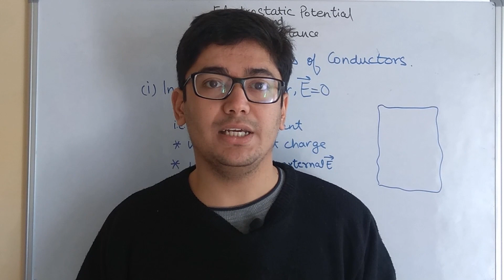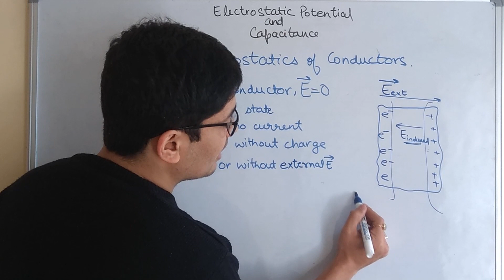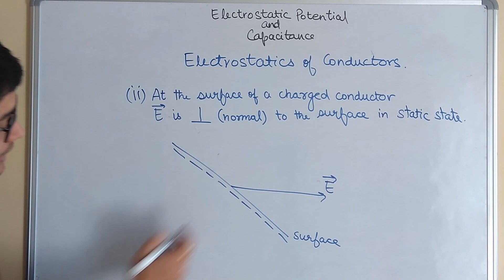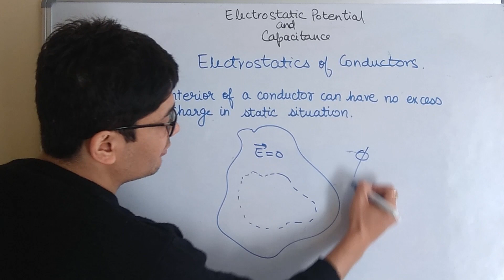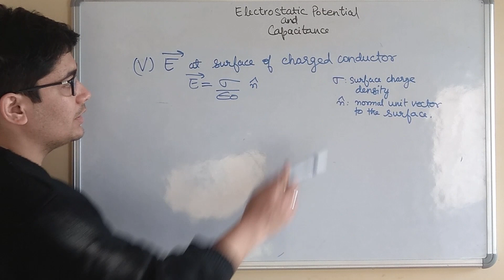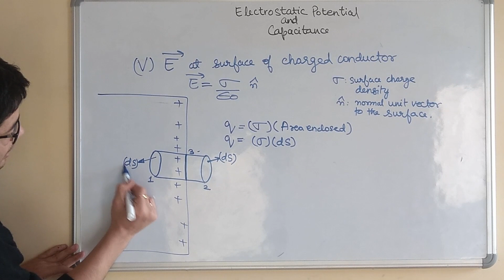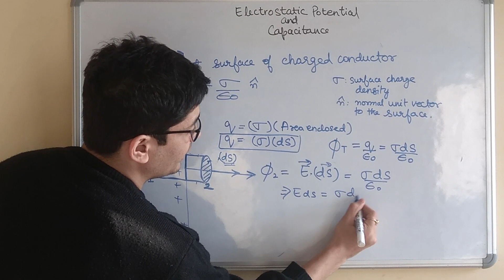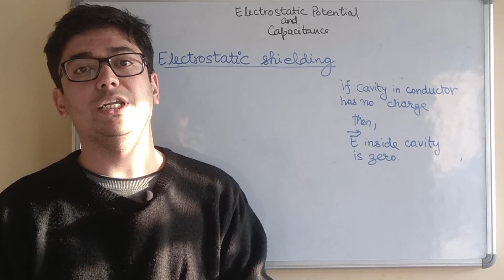Part 6 - Electrostatics of Conductors - CBSE PHYSICS NCERT CHAPTER 2 - Class 12 - Lecture by IITian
This video explains the concept of electrostatics of conductors. ***FOR NOTES***

In this lecture series we will discuss the entire Class 12 Physics syllabus for CBSE Board exams. We will follow NCERT very closely.

Topics to be covered:
- Electrostatics of Conductors
- Dielectrics
- Polarization
- Capacitance
- Capacitors

About me: I have completed my engineering(B.Tech) degree from IIT Bombay. Teaching Physics is my passion. I hope this video lecture series will help those who cannot afford coaching.

Please let us know how you liked the videos  in the comments below :)